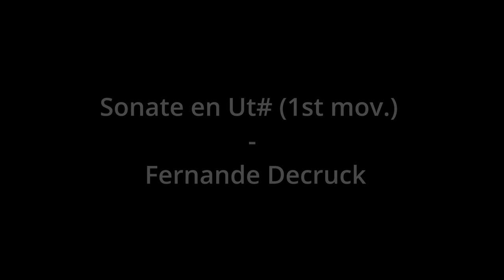Borja Gálvez Adrià - Admission Video for Hochschule für Musik Hanns Eisler Berlin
Repertoire to perform:
-Prelude, Cadence et Finale by Alfred Desenclos
-Canzone by Tristan Keuris (Saxophone Version by Raaf Hekkema)
-Concerto Op.109 by Alexander Glazunov
-Sonate en Ut# (1st mov.) by Fernande Decruck